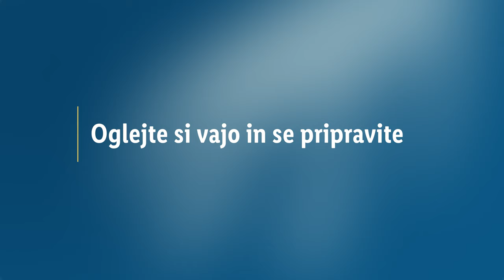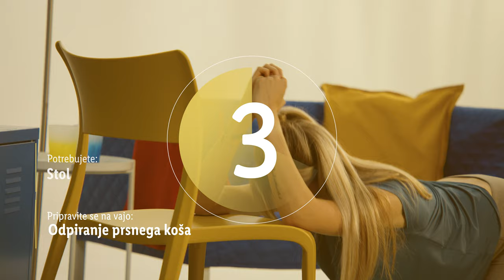Lidlova Vitalnica: Vaje za vzravnano držo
Vaje, s katerimi lahko popraviš svojo držo! To velja tudi za mamice, ki jih boli hrbet od nošenja otroka. ☺️ Redno vadi z Urško in vzravnana drža ti ne uide! 😉 Skupaj zmoremo vse! 🤝

0:00 Uvod
0:19 Cat-cow
1:19 Položaj kužka
2:19 Izpadni korak
4:19 Odpiranje prsnega koša
5:19 Predklon kleče
7:19 Stranska deska
9:19 Deska na stolu
10:19 Dvig bokov
11:19 Drsanje s komolci
12:19 Dvig bokov z elastiko spredaj
13:19 Dvig bokov z elastiko zadaj
14:19 Dvig bokov z elastiko vzročeno
15:19 Raztezanje vratu
16:19 Odpiranje prsnega koša
17:19 Položaj igle
18:19 Pozdrav soncu
19:19 Položaj otroka
20:15 Zaključek